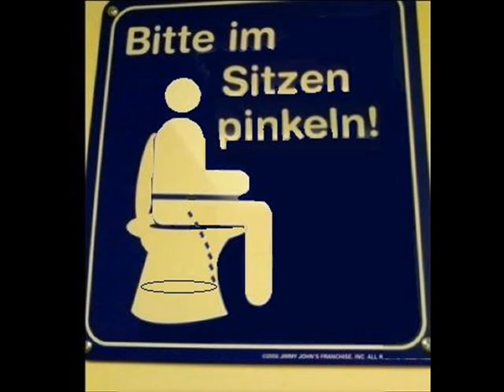Sonata Pathetique - Grave - Allegro molto con brio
The fine and performing arts are amazing in reflection of society and humanity. This became a perfect meld of art and music to reflect 21st century America, and especially the circus of politics and entertainment. You will never see a more pathetic pile of scum and villany, nor this on main stream media. It isn't pretty, but it's damn straight accurate.

The Pathetic Sonata of Beethoven and collections from The Museum of Bad Art as a gallery that naturally compliment each other in a reflection of frequent social and political direction of superpower humanity in the 21st century.

You Tube "matched" a third party copyright to this video:
Musical Composition administered by:
Music Publishing Rights Collecting Society
Musical Composition administered by UMPG Publishing